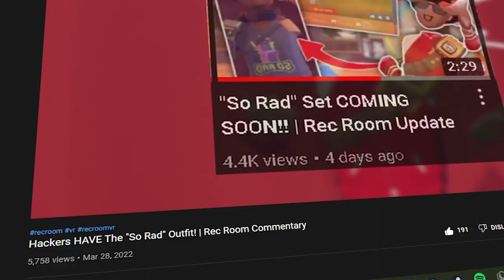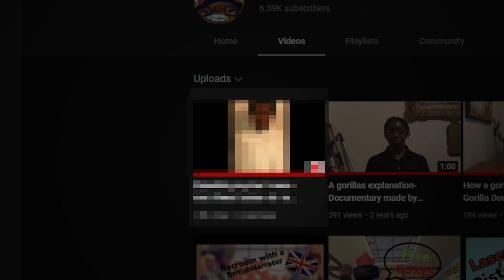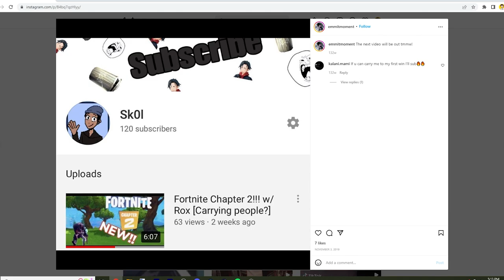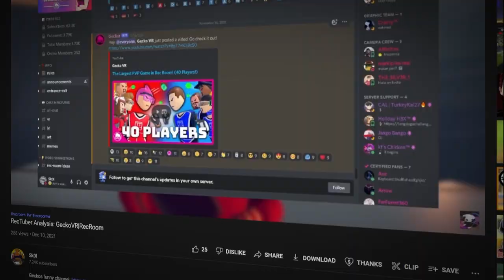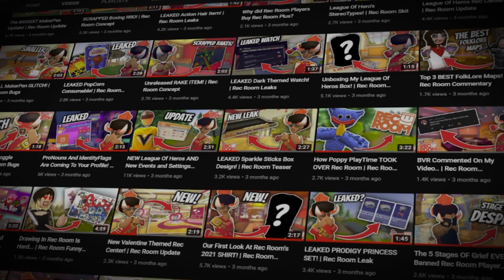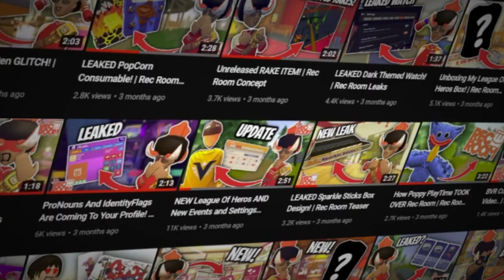The Story Of Sk0l - A Rec Room Documentary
2 months. 2 months of working on one video. turned out quite well I guess. Sorry for leaving you guys for so long like that, but here I am once again! This time with my attempt at a documentary of Sk0l. have a nice day everyone!

some of my stuff lol